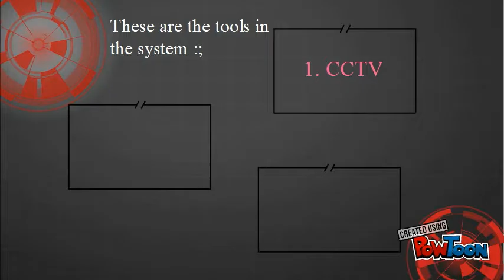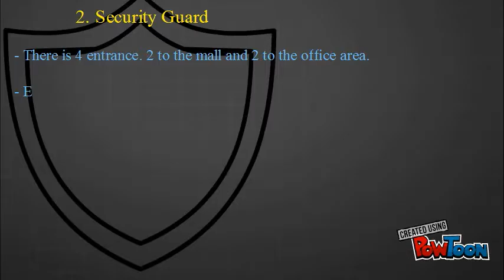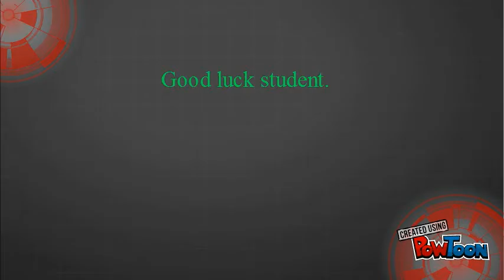building security nurdin